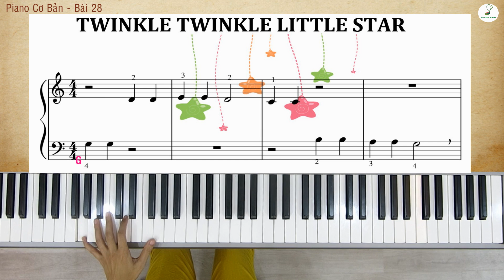Hướng dẫn PIANO CƠ BẢN #28 - Twinkle twinkle little star | Linh Nhi | Piano4beginner